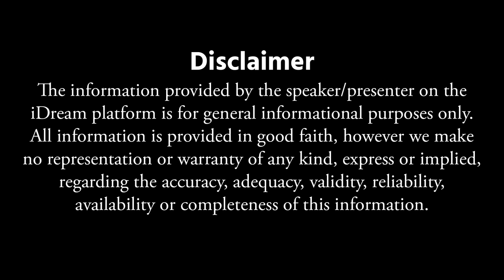Nutritionist గా చెప్తున్నా..తొందరగా బరువు తగ్గాలంటే ఇలా చేయండి- Gouri Priya Mylavarapu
👉 Episode 1 Here is the exclusive interview with Diabetes Medications & Diet, Nutritionist Gouri Priya Mylavarapu only on A-Z With Aparna show.

In this exclusive interview,  Endocrinologist Nutritionist Gouri Priya Mylavarapu  talks about Stevia and Explains the exciting aspects of endocrine problems, diabetes, thyroid diseases, infertility, growth issues, metabolic disorders, osteoporosis, some cancers symptoms & treatment

*** The Last Conversation Of Sirivennala Sitarama Sastry garu || Sirivennela Jagamantha Kutumbam Episode-2